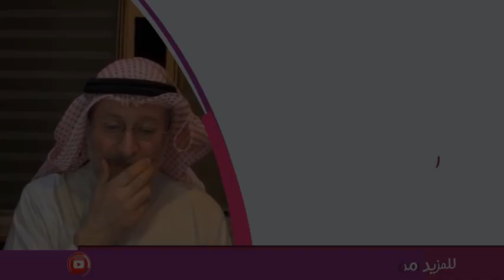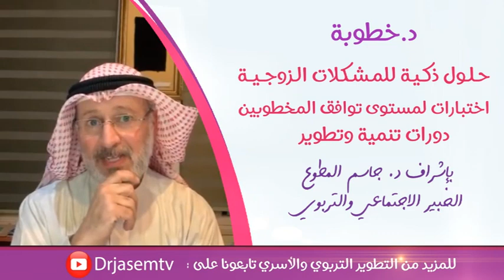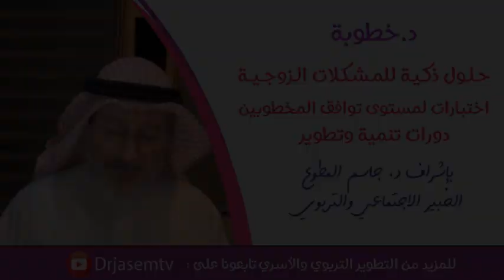لا أفكر بالحسد وأهلي يقولون نشر كل شيء أمام الناس يجلب الحسد ، هل هذا صحيح ؟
هل أخبئ ما يجري معي أم أنشره وأعيش على طبيعتي أمام الجميع ؟
هل الكلام والصور والنشر يجلب الحسد ؟
موقع دكتور خطوبة خاص للمقبلين على الزواج والمتزوجين حديثا
موقع خدمة معين التربوية الالكترونية الخاصة بالأطفال من عمر 2 الى 15 سنة